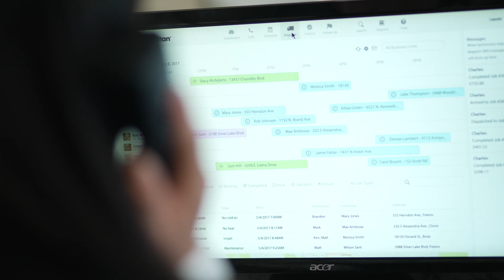We Speak AC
When you have an air conditioner problem you can count on the Service Professionals at Lancaster Plumbing Heating Cooling & Electrical for fast and effective service.

Lancaster Plumbing Heating Cooling & Electrical
1184 Enterprise Road
East Petersburg, PA 17520
License PA013991